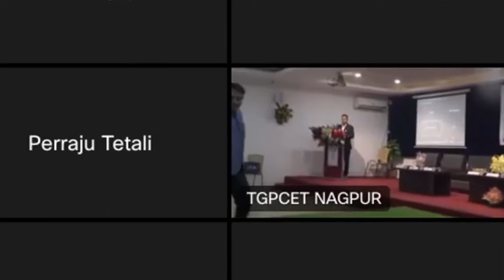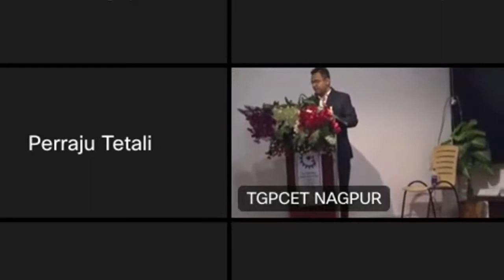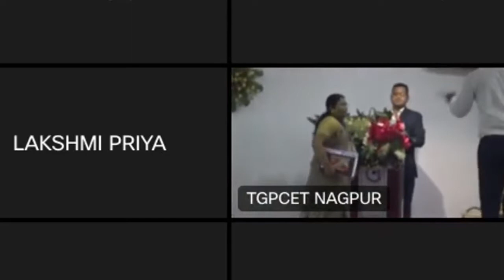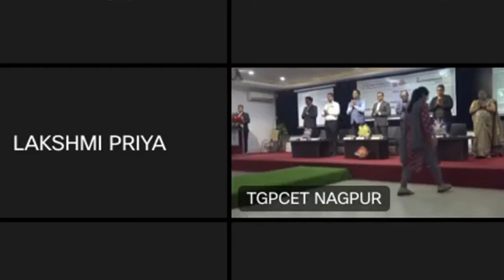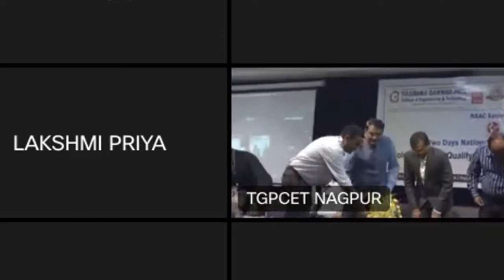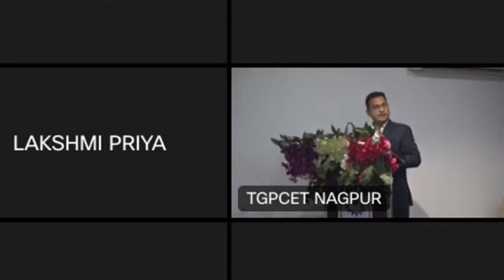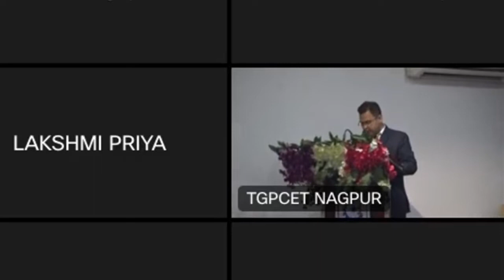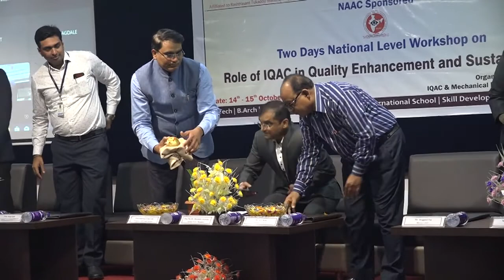Tulsiramji Gaikwad-Patil College of Engineering & Technology "Valedictory Function"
NAAC Sponsored Two Days National Level Workshop on " Role of IQAC in Quality Enhancement & Sustainability"